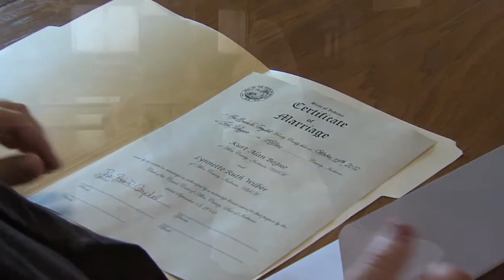2012 October 13 Lynette & Kurt's Pre-Wedding Video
Here is the unofficial Pre-Wedding music video of their amazing wedding day at the Masonic Temple down town fort wayne. The wedding chapel is one of the most unique halls in all of Fort Wayne!!